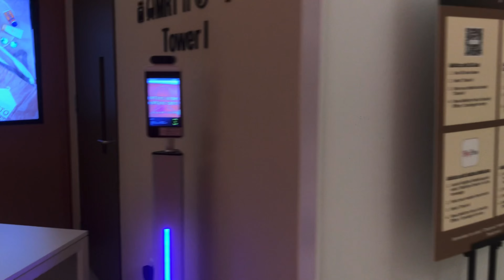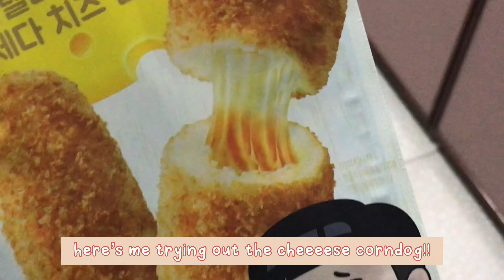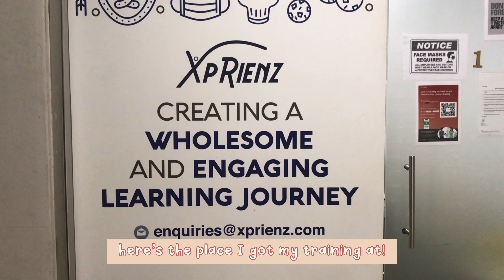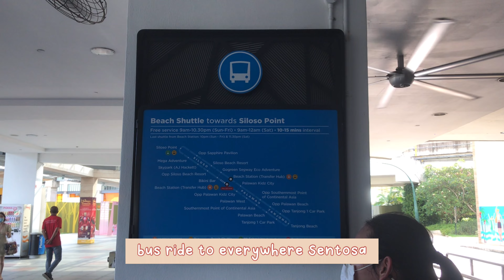Adventure to Sentosa Luge & Modelling Casting and fail baking 🥲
This vlog was from months ago! Then we still can dine-in! This vlog I show you on how I do my work-outside all alone and discover my favourite cookie! Of course, the highlight of the vlog is a trip to Sentosa to ride on the Luge! Anyways, this vlog is a little messy but i hope you enjoy the vloggie!

I will be uploading another reaction video next week! Do keep a lookout!!

BUAI BUAI!!😏

♩ ♪ ♫ ♬ ヽ(○´∀`)ﾉ♪
Lakey Inspired- Midnights Bounce Chill (MR DREAM)
han and leia theme~lofi (feat King I Divine)
Glimlip- On a run

Timestamp
0:00 Intro
0:16 fooood gopizza
0:24 Casting Adventure
1:01 more food sorry if I made you hungry
1:20 time to get my food license
2:44 quick coffee cookie break
3:25 done!
3:46 failed baking
4:17 hello to part time job
8:04 Outro
4:35 Going on a trip to Sentosa!